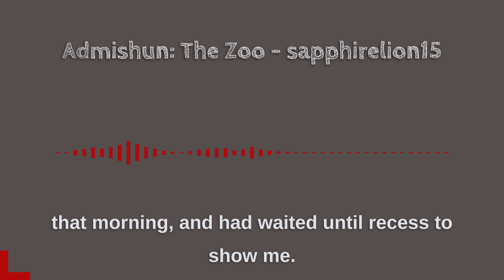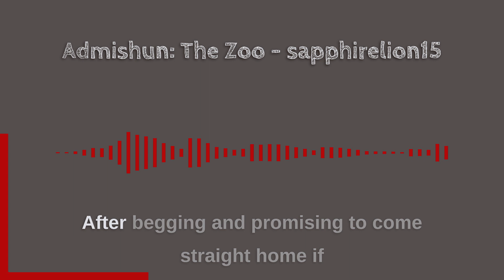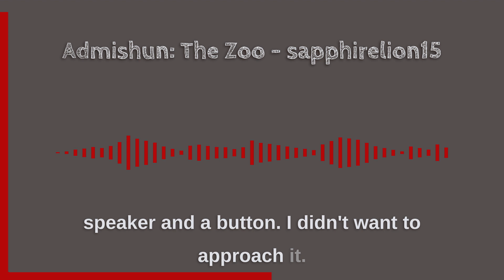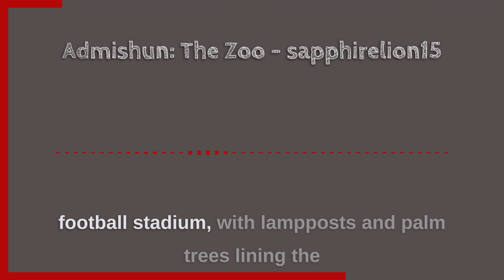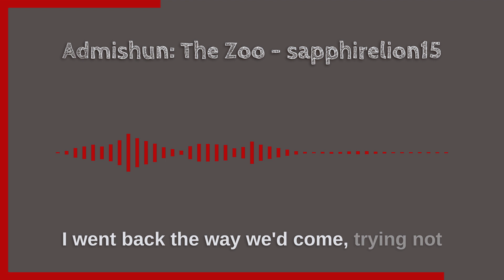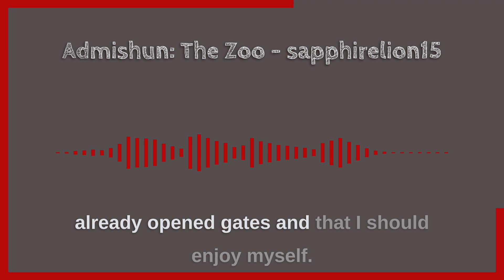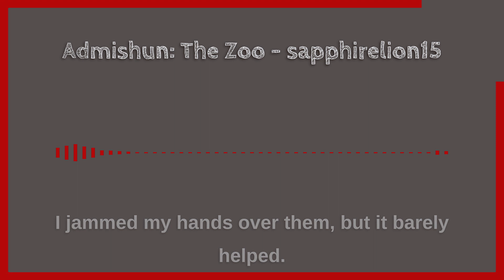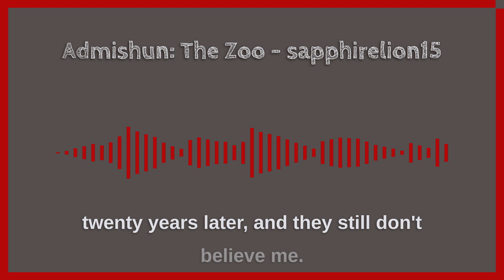Admishun: The Zoo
Many thanks to u/SapphireLion15 for granting me permission to narrate this!

Check out their reddit page at: u/SapphireLion15